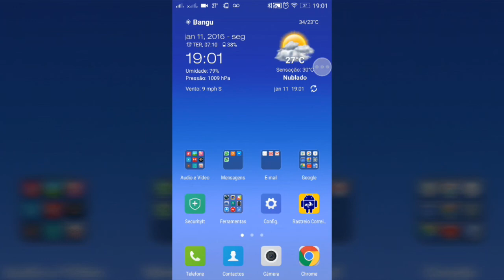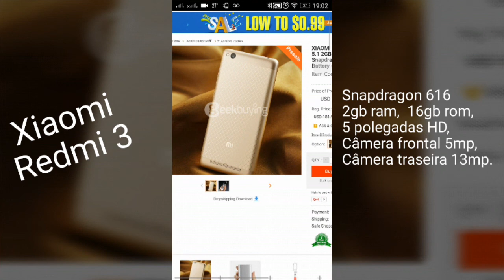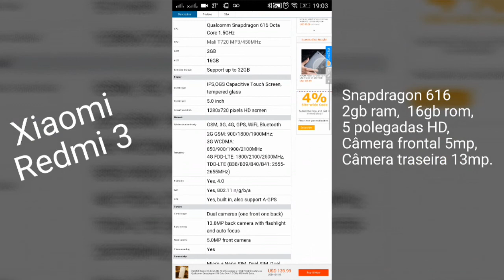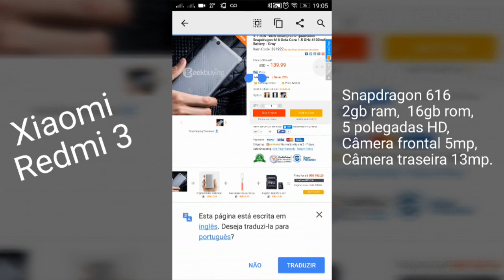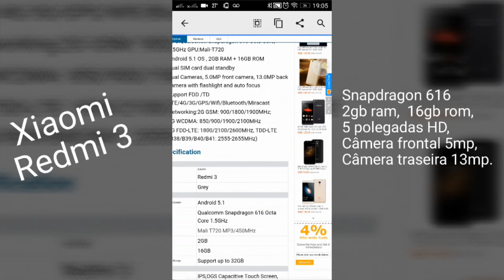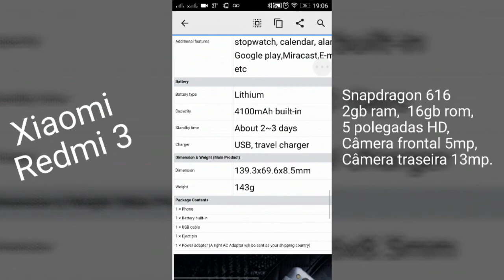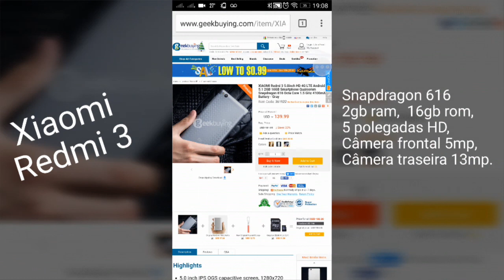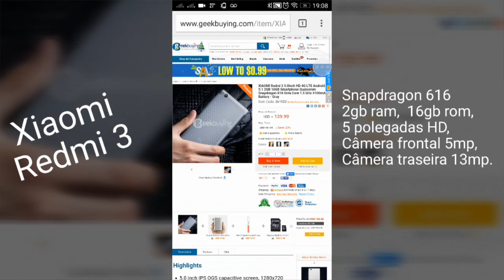Xiaomi redmi 3 lançamento!!!!!!!!!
Mais um lançamento da xiaomi em sua gama de entrada.